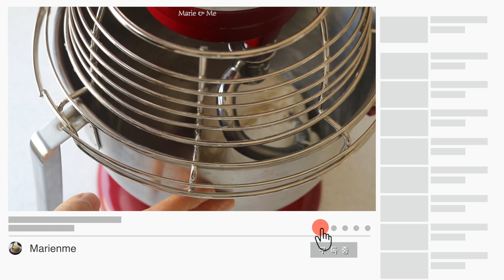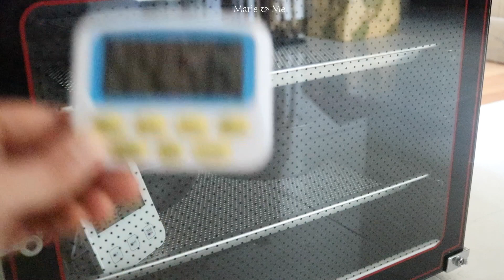예쁜 우유모닝빵 만들기 | Marienme (Sweet Dinner Rolls)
안녕하세요 마리엔미 입니다

오늘은 오랜만에 빵 만드는 영상을 올려봅니다

하나씩 뜯어먹기 좋은 사이즈로 분할해서 저는 틀에 넣고 만들어 봤어요!
틀이 없어도 하나씩 팬닝해서 구워도 맛있는 빵입니다

제가 사용한 틀은 엔젤케이크 틀과 제누와즈틀을 사용했어요

영상은 레시피의 2배합으로 만들어 50g씩 분할했을 때 18개가 나왔어요
엔젤케이크 팬에는 8개 제누와즈 틀에는 9개를 넣었구요! 2개는 개별로 떨어뜨려서 구웠습니다!

빵을 구울땐 굽기 전 예열은 꼭 해주시구요 오븐에 따라 굽는 시간은 조절해주세요

저도 맛있어서 여러번 만들었던 레시피입니다!

모닝빵 9개분

강력분 250g
우유 120g
물50g
버터 30g
설탕 30g
소금 5g
이스트 3g
반죽위에 바를 계란물 또는 소량의 우유

50g으로 분할시 9개

180도에서 12~15분
18cm 제누아즈틀, 21cm 쿠론 틀

1차발효60분
중간발효 10분
2차발표 45분

사용되는 레시피는 저의 소중한 자산이니 사용시 출처를 꼭 밝혀주세요!

마리엔미-